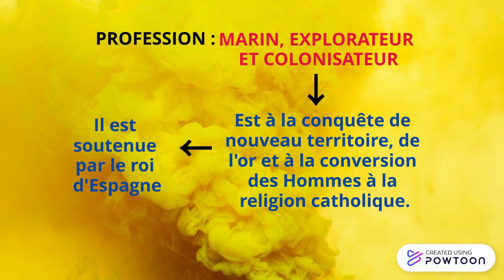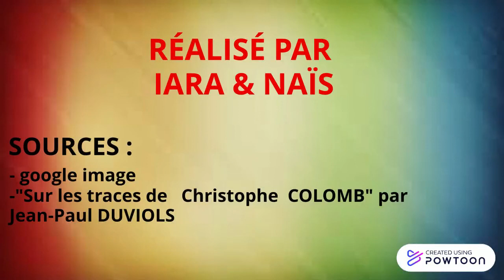À la découverte de Christophe COLOMB